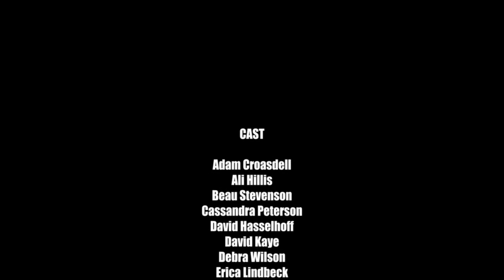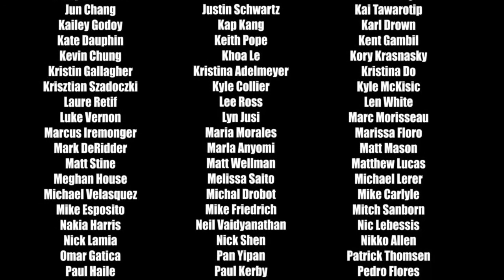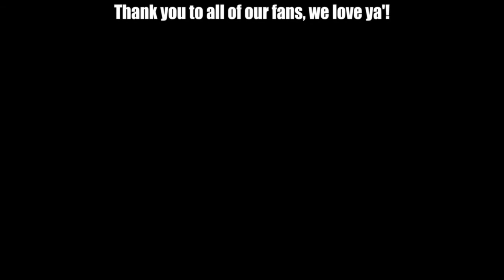Solo SpeedRun Splaceland Easter Egg / Flawless / w/ Willard Wyler / End game IW Zombies Cutscene!!!